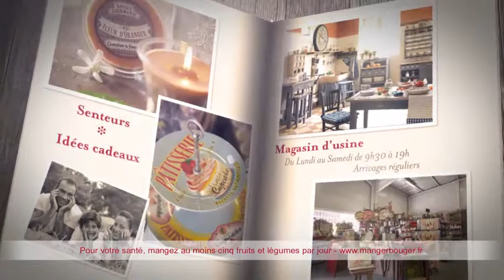Comptoir de famille